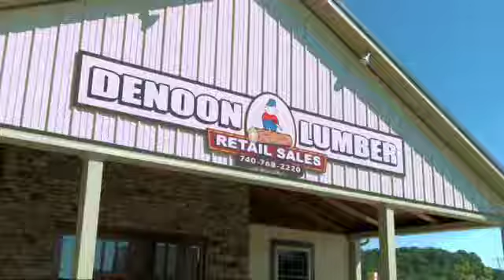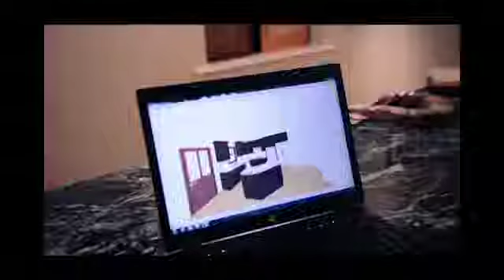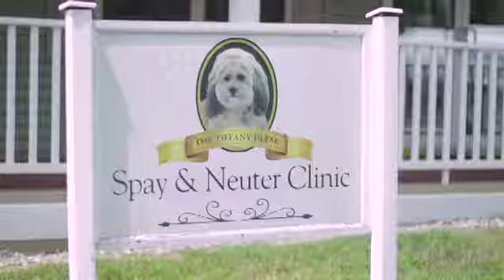Jamie Bordas Show | Howard Monroe | 11/10/2016